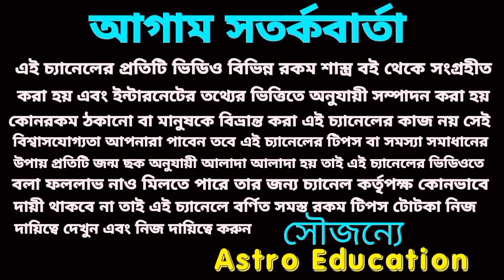কন্যা রাশি চাইলেও ভুলতে পারবেন না! February 2024!